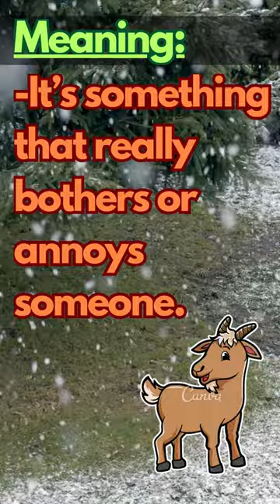(Get My Goat )idioms American English course by: Ms. Sheerin Amin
advanced , sheerin amin, teacher, teaching, لغات, اونلاين,دروس, كلاس,